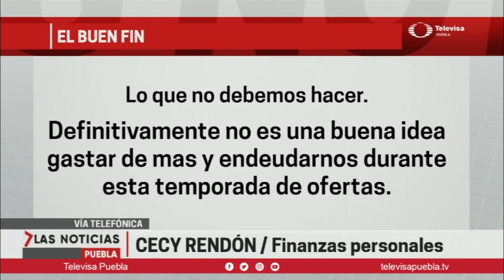Tu Dinero Cecy Rendón | Las Noticias Puebla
como cada semana tenemos la sección de Tu dinero con Cecy Rendón.